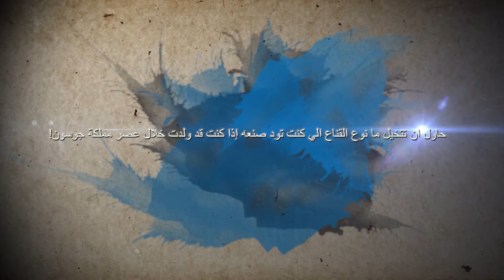رقصات القناع من جوسون والثقافة قناع فينيتسيا (العربية)